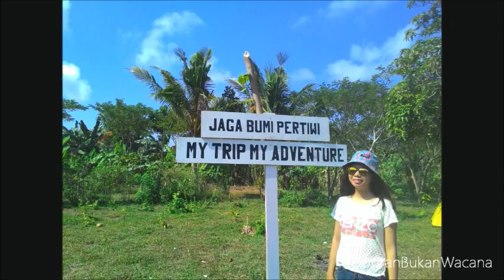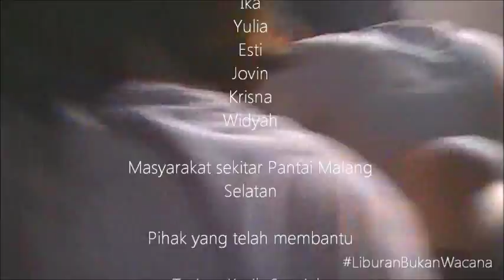Plasma Pantai Malang Selatan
Liburan Plasma ke malang selatan, yaitu Pantai Gatra, Clungup, dan Goa Cina